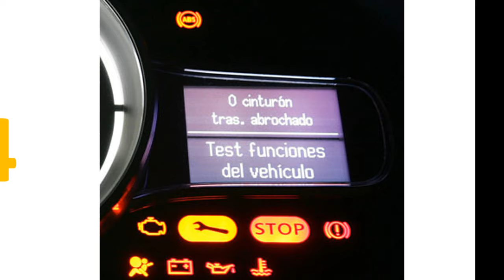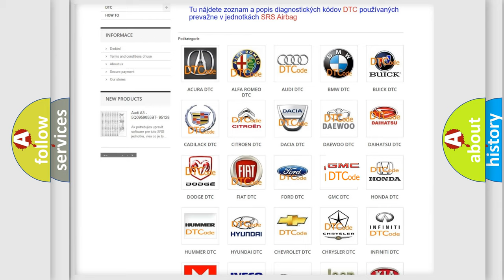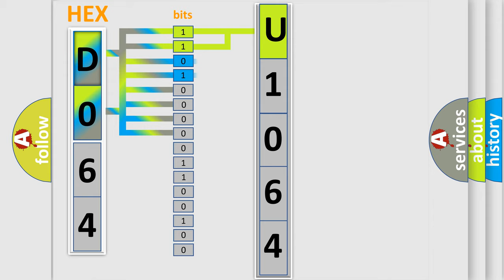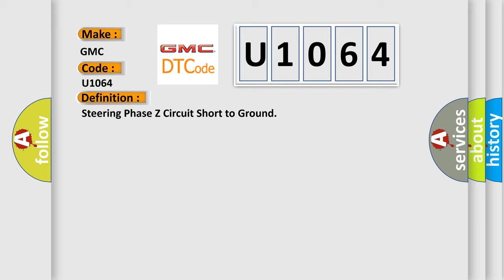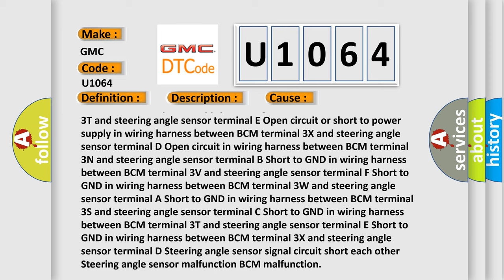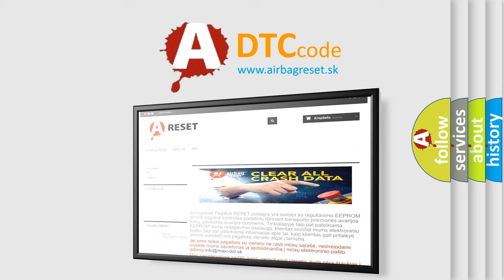DTC GMC U1064 Short Explanation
Contents:
0:21 Basic DTC analysis according to OBD2 protocol standard.
1:48 Insight into programming
2:58 A diagnostically understandable description of the Diagnostic Trouble Code
3:05 Basic error definition

Make:
GMC
Code:
U1064
Definition:
Steering Phase Z Circuit Short to Ground
Description:
Short to GND in wiring harness between BCM and steering angle sensor
Cause: